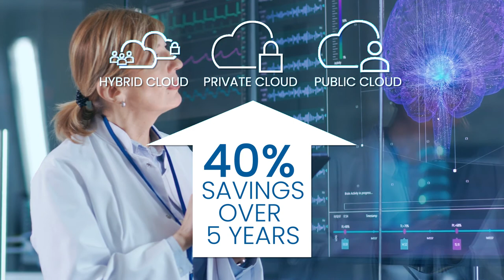Open RAN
Mavenir is a pioneer in Open RAN network architecture. Open RAN is an approach that is driving innovation and interoperability, producing more secure networks through Open standards and compliance and giving operators freedom of choice in designing and building their networks.